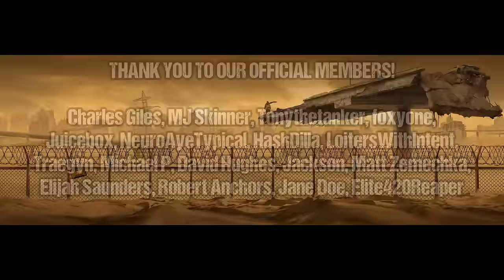Post-Apocalyptic Story "Forgotten World" | Full Audiobook | Classic Science Fiction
In the shadowed ruins of a forgotten world, where humanity's golden age is lost to myth, one man stumbles upon ancient secrets that could unravel the fabric of his reality. As he navigates the remnants of a bygone civilization, each discovery pulls him deeper into a labyrinth of history and mystery. Will unveiling the truths of the past save his people, or will it doom them to repeat history's darkest mistakes?

🏆 CREDITS
Written by Edmond Hamilton
Voiced by Mark Nelson

Charles Giles, Michael P., MJ Skinner, Tonythetanker, Juicebox, NeuroAyeTypcial, Andrew, foxyone, Traegyn, David Hughes, LoitersWithIntent, Matt Zemechka, Elijah Saunders, Robert Anchors, Elite420Reaper